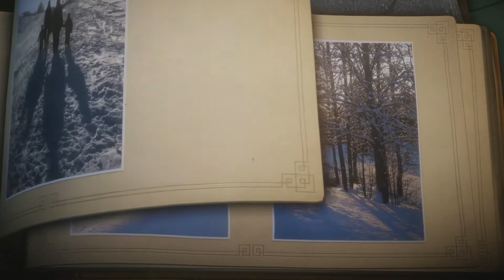Unravel - La historia de Yarny #9 - Gameplay español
Unravel presenta a Yarny, un personaje hecho de una única hebra de lana. Inspirado por los paisajes nórdicos de Escandinavia, Unravel es un juego de plataformas y puzles basados en físicas. Yarny es una representación de los lazos que unen a los seres queridos. Embarca a Yarny en una gran aventura para reconectar con recuerdos familiares perdidos hace mucho tiempo.